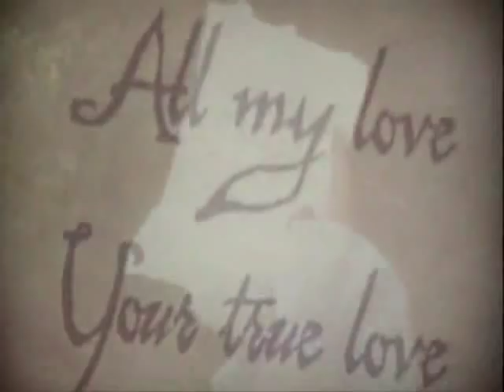Man to Man with Dean Learner - Gallows Man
From the English comedy show Man to Man with Dean Learner, this is a clip from S01E04 - Merriman Weir